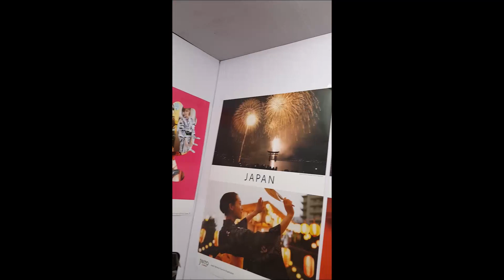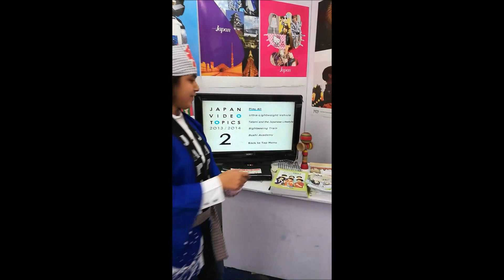Japan Book Fair Kolkata 2019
The Japan Curry brings to you the much awaited video of the Japan stall at the Kolkata Book Fair 2019! Have a great time watching it!!